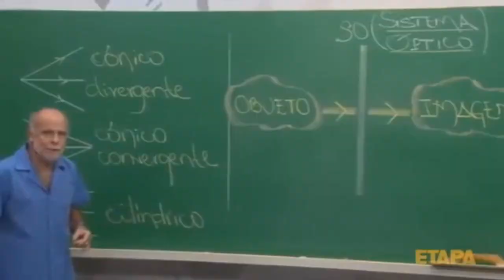😱ESSES MAPAS de TERROR ficaram INSANOS😱 [MINI WORLD MAPA]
[DUAS COISAS QUE FIZERAM SUCESSO ESSE ANO FORAM SEM DUVIDA, AS BACKROOMS E O JOGO DA AMANDA THE ADVENTURES, E É CLARO QUE COM ESSE SUCESSO GERARIA MAPAS NO MINI WORLD CREATA 1.0 DESERT UPDATE, POR ISSO, NESSE VIDEO DE HOJE EU TESTEI DOIS MAPAS DE TERROR EM QUE OS JOGADORES CRIARAM, DA AMANDA THE ADVENTURER E DAS BACKROOMS NO MINI WORLD, CURIOSO ?, CONFIRA !!!]

MEU UID: 31147907

UID DOS JOGADORES
1°) 70368700
2°) 42738235

SE INSCREVE NOS CANAIS DA

() USE MEU CÓDIGO PICPAY E GANHE R$20,00: GCMLU1
()USE MEU CODIOGO KWAI: Kwai 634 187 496
()ME ADICIONE NO SEU KWAI: DavidVlogamer13
()ME ADICIONE NO SEU INSTAGRAM: david_vlogamer13

=) Programa Que eu Uso Para Gravar:
    BANDICAM

=) Programa Que Eu Uso Para Editar:
    Sony Vegas Pro 11, FILMORA

  =) Jogos Que Eu Tenho:
    Minecraft, ZOMBIE BLOCK, Mini World